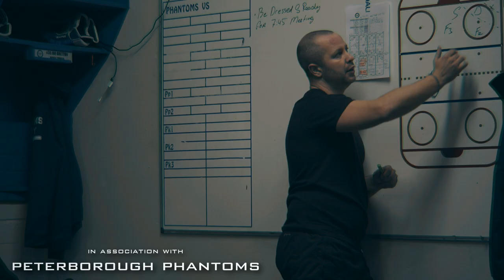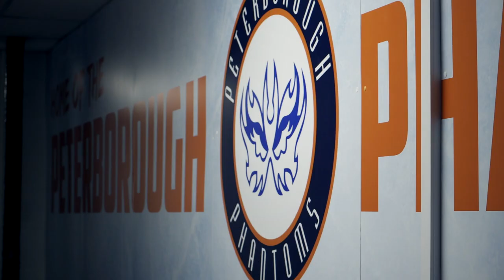Phantoms 19/20 Cup Final Documentary - by Toofast Media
After a treble winning season in 2018/19, Slava Koulikov's team made it into another cup final in the 19/20. This time, we came up against the Telford Tigers in the NIHL National Cup Final.

This documentary was made by Toofast Media Group. Our thanks go to the team at Toofast Media for this fantastic piece of work!